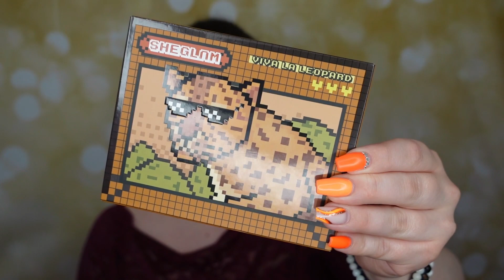SOLDES D'ETE 2022 SHEIN TRY ON HAUL !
Shein propose plein de soldes actuellement et je vous présente ma sélection !
Vidéo en collaboration avec Shein que je remercie.

00:00 : Intro - SOLDES D'ETE 2022 SHEIN TRY ON HAUL !
00:27 : palette - SOLDES D'ETE 2022 SHEIN TRY ON HAUL !
01:14 : sac - SOLDES D'ETE 2022 SHEIN TRY ON HAUL !
02:18 : robe noire et rouge - SOLDES D'ETE 2022 SHEIN TRY ON HAUL !
03:33 : robe orange - SOLDES D'ETE 2022 SHEIN TRY ON HAUL !
04:08 : Robe python  - SOLDES D'ETE 2022 SHEIN TRY ON HAUL !
04:40 : ensemble noir - SOLDES D'ETE 2022 SHEIN TRY ON HAUL !
05:29 : chaussures - SOLDES D'ETE 2022 SHEIN TRY ON HAUL !
06:17 : haut vert perles - SOLDES D'ETE 2022 SHEIN TRY ON HAUL !
07:30 : robe luxe bordeau - SOLDES D'ETE 2022 SHEIN TRY ON HAUL !

LES LOOKS DANS L'ORDRE DE LA VIDEO :
SSFR036 (15% réduction pour tout achat)

Chaque dimanche de 20h00 à 21h00 de nombreuses surprises en live sur l'APP SHEIN !
Soldes d'été du 22/06 au 19/07
Des promos jusqu'à -85% + Ventes flash et livraison gratuite.

CE QUE JE PORTE DANS CETTE VIDEO :
La robe (15% avec le code SSFR036)
CODES PROMO :
Dlab 10% BEAUTY10
Estime et sens 20% BEAUTY20
SHEIN : 15% sur tout code SSFR036
CIDER : 15% sur tout beautygarden_yt